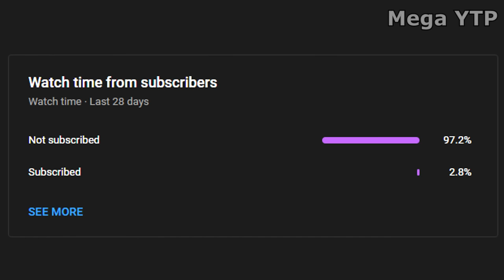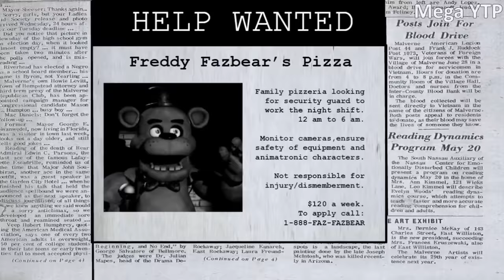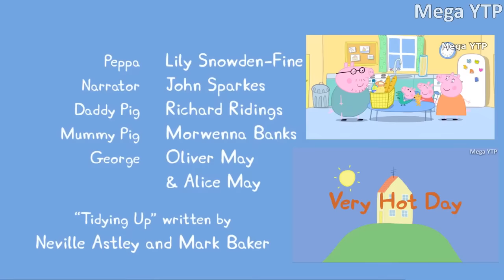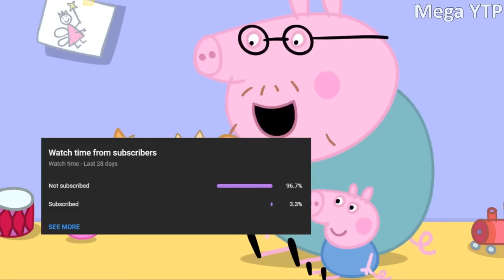Peppa pig TRY TO NOT LAUGH YTP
ytp, peppa pig, peppa pig ytp, peppa pig meme, try to not laugh challenge